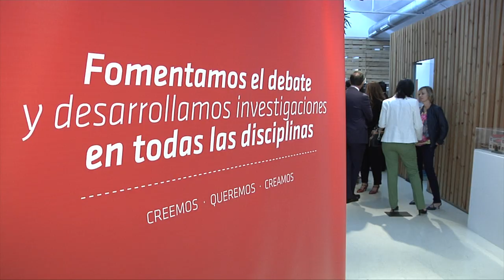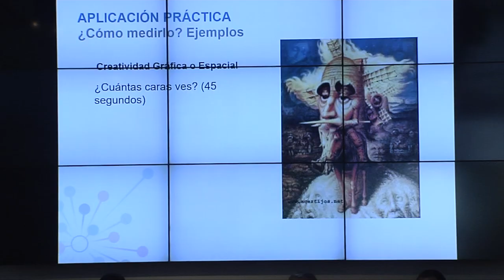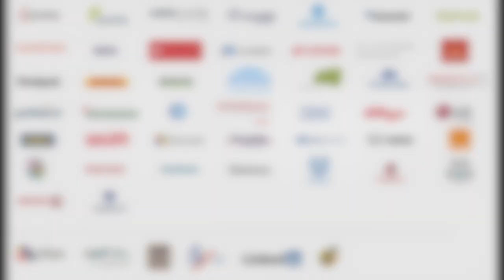Inteligencia creativa en el ciclo del Talento - Masterclass de Fernando Trías de Bes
Creatividad, pasión, innovación y talento. Esas fueron las palabras clave de la masterclass que impartió Fernando Trías de Bes, mentor del área de Creatividad e Innovación de Human Age Institute, en Madrid el pasado 20 de septiembre bajo el título “Inteligencia creativa en el ciclo de talento”.